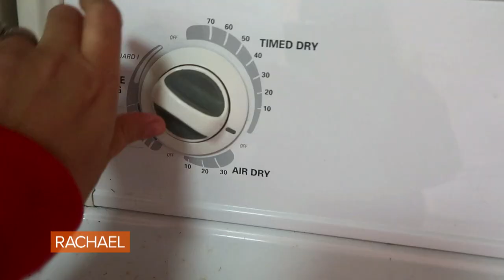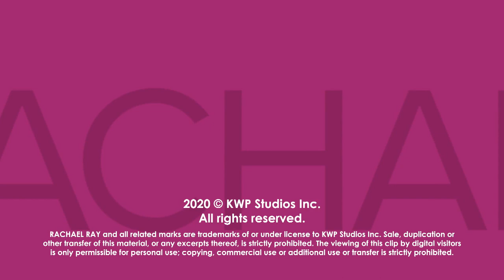Save Money On Utilities With These 4 Easy Changes | Frugal Living Expert Lauren Greutman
With many of us spending a lot more time at home, it's no wonder utility bills are getting out of control. Here's how to slash these bills.